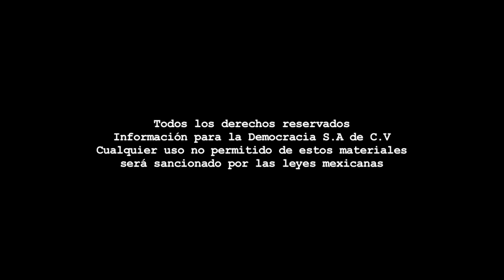Banquito de Metal - ‘Entendimiento’, videoclip de Aurea Hybride/Con Ara Rodarte/Programa 63.